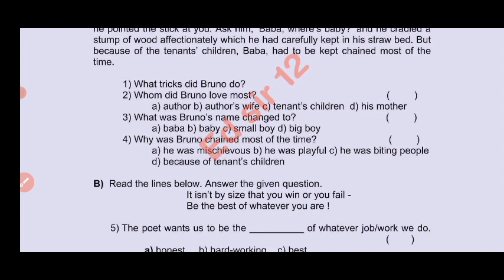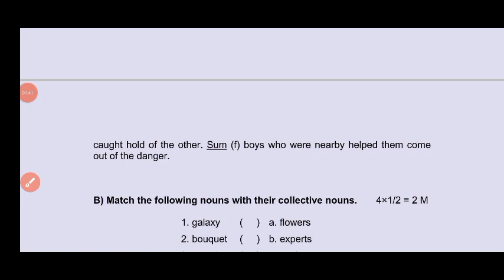Ap 7th class Fa4 English 💯real question paper and answers 2024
7th class fa4 English question paper 2024 latest
7th class fa4 exam english real paper 2023-24 Ap
7th class english fa4 question paper 2024
7th class fa4 english question paper 2023-24
english ap 7th class fa4 question paper 2024
7th class english question paper for fa-4 exams
7th class english question paper for fa-4 exams
ap 7th class fa4 english real question paper latest 2023-24
7th class fa4 english question papers 2024 latest,